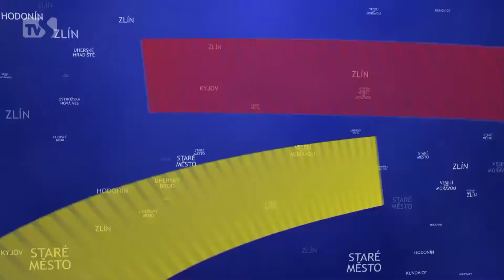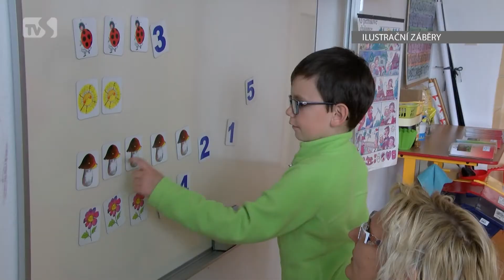TVS: Kyjov 9. 5. 2017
Blíží se XV. sněm Svazu města a obcí / Studenti Klvaňova gymnázia nacvičili autorské představení / Sochy Petra Horáka v Radniční galerii